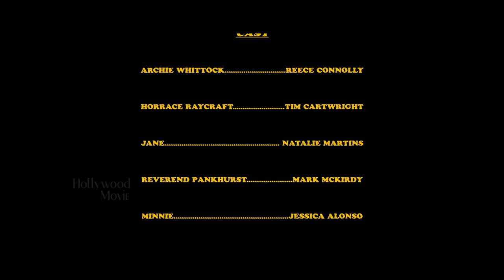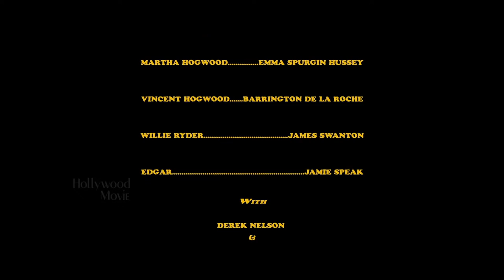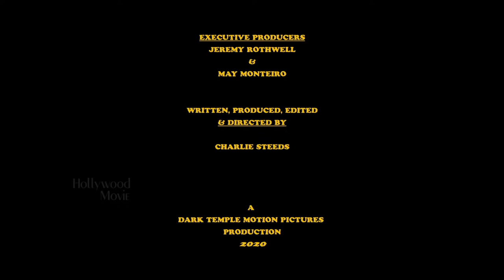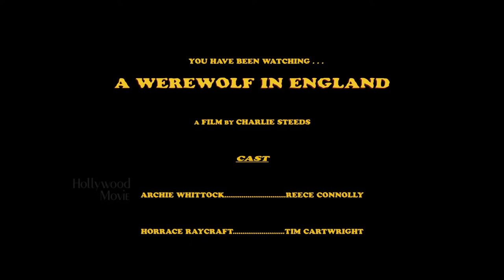A Werewolf in England English LIVE Movie || Hollywood Movie || 2022 New Releases English Movie || HD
Director
Charlie Steeds

Writer
Charlie Steeds

Stars
Reece Connolly , Tim Cartwright , Natalie Martins , Mark McKirdy ,  Jéssica Alonso ,  Emma Spurgin Hussey , Barrington De La Roche , Rory Wilton , Derek Nelson , James Swanton , Dana Abed , Sam Lane ,  Joel Rothwell ,  Jamie Speak , Kate Speak

Produced by
May Monteiro ... executive producer
Jeremy Rothwell ... executive producer
Charlie Steeds ... producer

Simone Cilio

Cinematography by
Charlie Steeds

Charlie Steeds

Additional Crew
Grace Fox